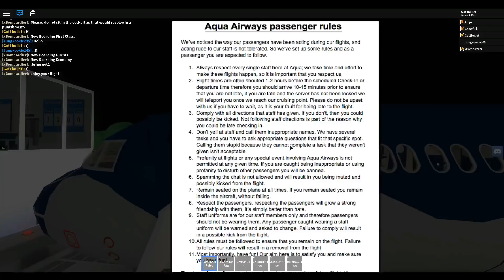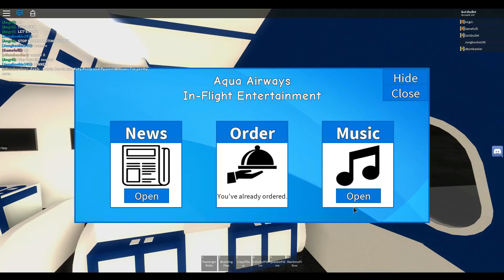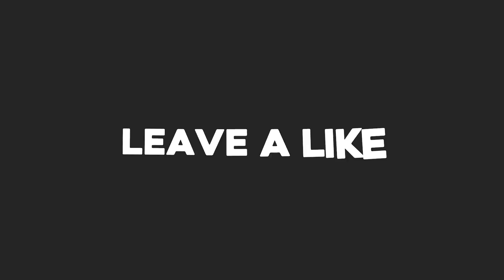[ROBLOX] Aqua Airways. A321 Flight.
Kia Ora! I am Got1bullet today I will be flying on a Aqua Airways A321. This flight was a small flight so I was invited to sit in FC. I hope you enjoy this video. :)
Vote for AviAwards 2017: goo.gl/34TbUu
Note that flights are a scheduled process. You need to look out as its not a 24 7 thing.